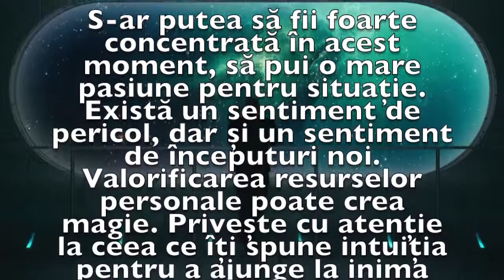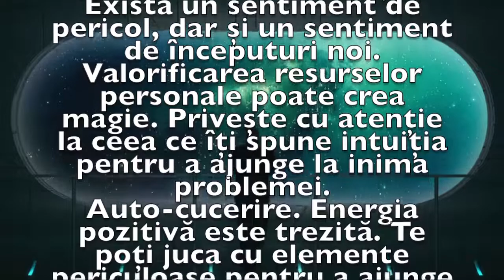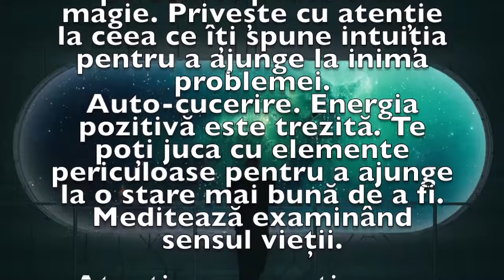Previziunea zilei de 1 Ianuarie